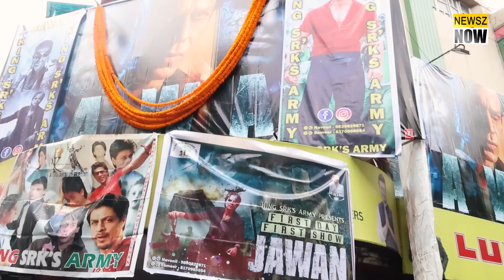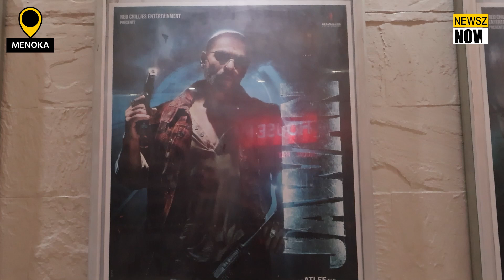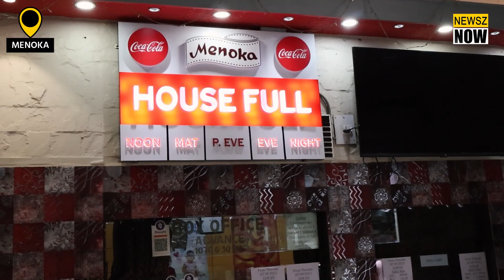'জওয়ান'-এর প্রথম দিনের রিভিউ, দর্শকদের প্রতিক্রিয়া | Jawan Movie Review